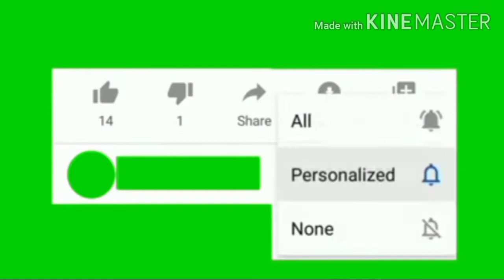LAUNDRY BUSINESS during General Community Quarantine o (GCQ)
Buhay LAUNDRY after LOCKDOWN